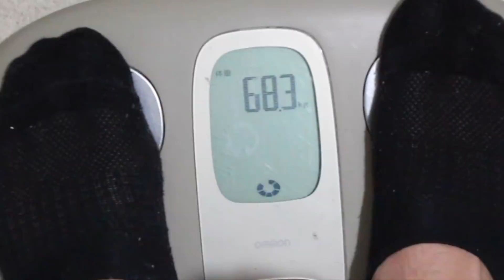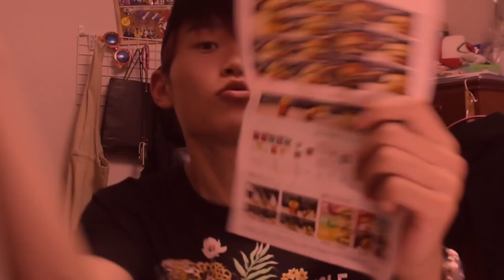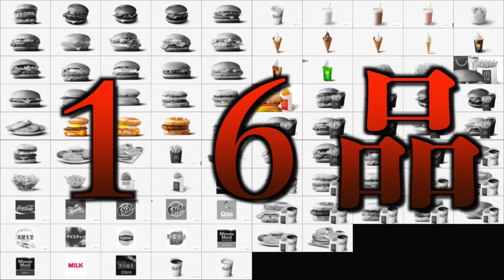【過酷】マック全種類食べ終わるまで他の物食べれません！計１００品超え！！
27年間ぐらいマックはいらないです…
ちなみに総摂取カロリーは30000kcal越えでした！